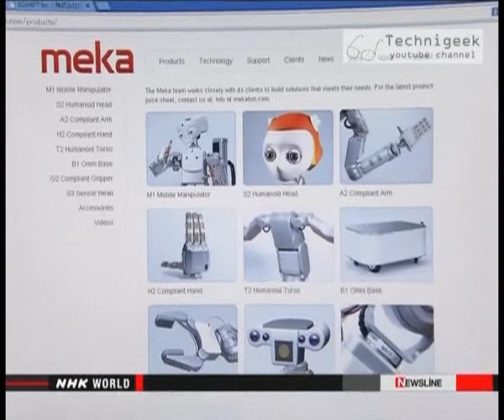google plans to build its own robot جوجل تنوي بناء الروبوت الخاص بها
Google has bought 7 robotics companies in the last 6 months ,aiming to build its own robot on the long term.
قامت شركة جوجل بشراء 7 شركات متخصصة بصناعة و تطوير الروبوت و تهدف بهذه الحركة الى بناء الروبوت الخاص بها في المدى الطويل.